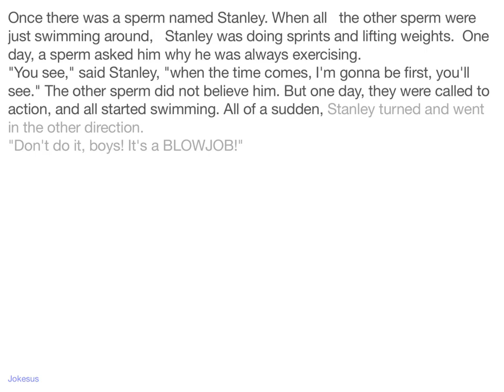Jokes - Once there was a sperm named Stanley. When all the other sperm were just swimming around,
Joke :
Once there was a sperm named Stanley. When all   the other sperm were just swimming around,   Stanley was doing sprints and lifting weights.  One day, a sperm asked him why he was always exercising.
"You see," said Stanley, "when the time comes, I'm gonna be first, you'll see." The other sperm did not believe him. But one day, they were called to action, and all started swimming. All of a sudden, Stanley turned and went in the other direction.
"Don't do it, boys! It's a BLOWJOB!"